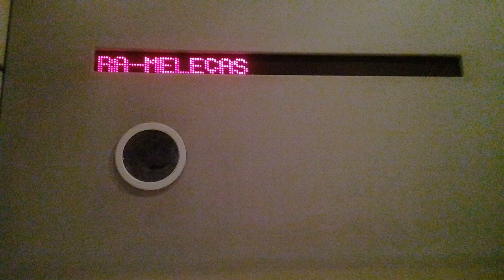PRÓXIMA PARAGEM: REBOLEIRA. CORRESPONDÊNCIA: CARRIS, METRO E LISBOA TRANSPORTES.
DESTINO: MIRA SINTRA-MELEÇAS. CP 3578 / 3528. QUINTA-FEIRA, 06/12/18.